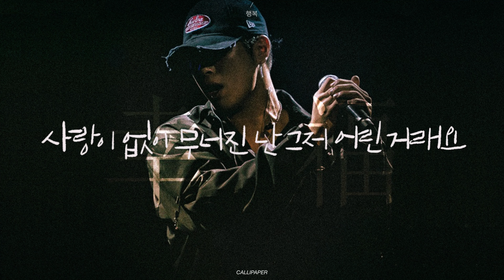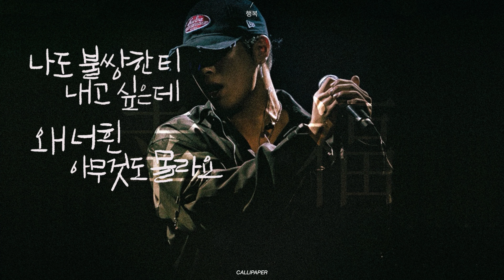오반 (OVAN) - 행복 | 난 포기가 쉽죠. 적응이 빨라서 착한 척 하는가 싶고.필요도 없는 생각이 넘 많아져 불면이 싫죠. | 손글씨 | 캘리그라피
[손글씨/캘리그라피/calligraphy/가사/lyrics] 오반 (OVAN) - 행복

난 포기가 쉽죠 적응이 빨라서 착한 척 하는가 싶고
필요도 없는 생각이 넘 많아져 불면이 싫죠
잠 못 자는 건 아마도 습관이 돼버렸나 봐요
열등감이 깨어날 때마다 난 열아홉의 내가 너무나 그립죠

나도 불쌍한 티 내고 싶은데 왜 너흰 아무것도 몰라요
어른인 척하는 내가 힘든게 왜 그러는 척이 됐나요
이겨낸 나는 무시 받는 것까지 이겨낸 다음에야 이해 받는 건가요
사랑이 없이 무너진 난 그저 어린 거래요

아빠 행복하자 그래두 아들이 이제 돈을 벌어 아빠 향수까지 사줘
80만원짜리 하루 낭비해도 어딜가든 여유롭게 매일마다 택시타고 다녀
웃기지 그래 맞아 엊그제까지만 해도 동전모아 5616 타고 하루 종일 아르바이트 하던 내가 이제 어제 썼던 백만원은 내게 정말 아무것도 아냐
미안해 누나들 갓 스무살이 됐던 어린 난 집에 가져다가
주는 생활비 20만원이 왜 그렇게 까지 아까웠을까
큰누나의 결혼식 축가에 울어버린 그때 하객전부는 몰랐을거야 아마도
동생은 철없이 받아버렸지 아름다운 신부의 눈물은 30만원
감사해 아직도 얻어먹었던 편의점 도시락
민규 태원이 먹고 싶은 거 전부 시켜 이 정도는 내가 사줄거니까
지수형이 사준 치킨 손에 쥐어준 5만원 기억해 걸어 전화 꼭 받아
사줄 수 있지 나 이제 돈 많어 누구한테도 안 벌리네 손바닥
난 행복해 근데 아직도 너무 힘들어
난 배부른데 자꾸 찾아가 불안속으로 일부러
난 인정받고 싶어 난 위로받고 싶어
난 행복하고 싶어 난 사랑받고 싶어

난 포기가 쉽죠 적응이 빨라서 착한 척 하는 가 싶고
잠 못자는 건 아마도 습관이 돼버렸나봐요

아빠 나는 나도 행복했음 좋겠어 아니 사실
내가 제일 행복했음 좋겠어
아빠 전화 받을 때 마다 웃고 있음 좋겠어
근데 어린 난 그 정도 목소리 밖에는 못해줘

빈 집 안을 혼자 정리해 지하철을 타고 돌아가게 해서 미안해
밥은 먹었니라 묻지 말아줘 아빠보다 맛있는거 훨씬 많이 먹어 미안해
누나들한테 더 기죽지 않게 해줄게 더는 돈 얘기 안하게 더 벌게
저 사람들은 나의 성공이 가짜라고 말을 해도 그냥 우릴 위해서 이겨내볼게
버려진 사랑마저 거짓이 되고 망가져 괜찮지가 않아도 눈 감고 귀를 막어
사실 건 누나도 아빨 위한 것도 아냐 나를 위해 지금도 나의 불행을 팔어
어디까지지 어디까지가 멀리 보라는 말의 끝
어린 나이지 어른스러워 지는 게 아직도 그런 척 할 수 밖에 없는 나의 꿈
나도 나의 성공을 인정 받고 싶어 나도 나의 슬픔을 위로 받고 싶어
아빠 나는 나도 행복해지고 싶어 이제 날 미워하는 네게 사랑을 받고 싶어

어른인 척하는 내가 힘든 게 왜 그러는 척이 됐나요
잠 못 자는 건 아마도 습관이 돼버렸나봐요